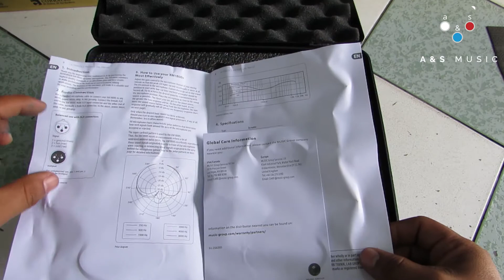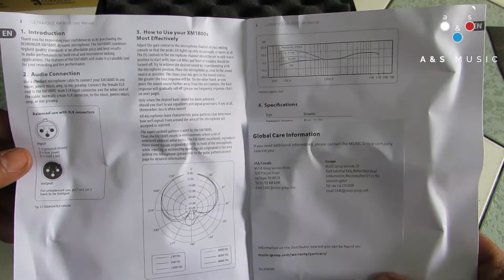[PRESENTAMOS EL PACK BEHRINGER ULTRAVOICE XM1800S]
ULTRAVOICE XM1800S

Pocas cosas son más esenciales para la grabación o la actuación en vivo que los micrófonos dinámicos. Pregúntele a cualquier ingeniero de sonido y le dirá que tenga a mano tantos como sea posible. Behringer ha incluido un conjunto de 3 micrófonos dinámicos XM1800S de excelente sonido en un estuche resistente a los impactos, con adaptadores de soporte y clips de micrófono para que esté listo para capturar su sonido con una resolución brillante.

¡Andriu Song en este nuevo video!

¡Somos A&S MUSIC, especialistas en micrófonos!

Espero les ayude y como siempre, compartir el vídeo 🙃.